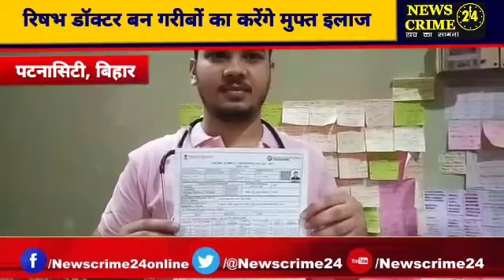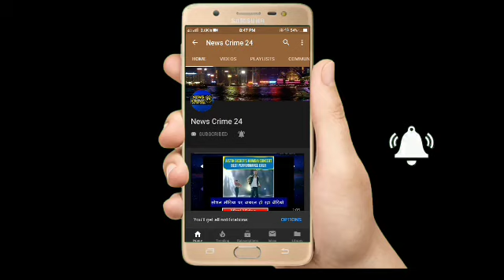Patna City के रहने वाले रिषभ Doctor बन गरीबों का करेंगे Free इलाज | News Crime 24